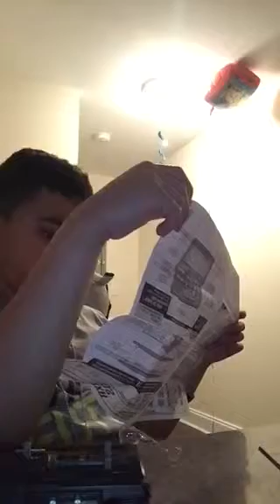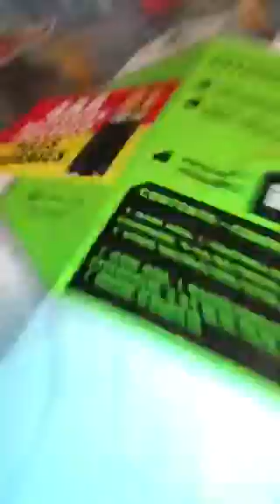Unboxing a AIRHOG AXIS 200